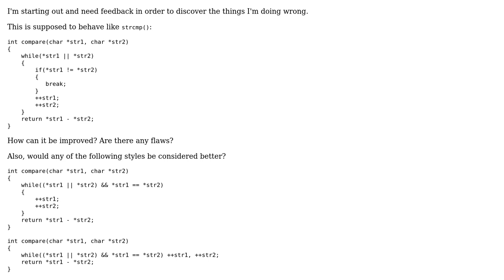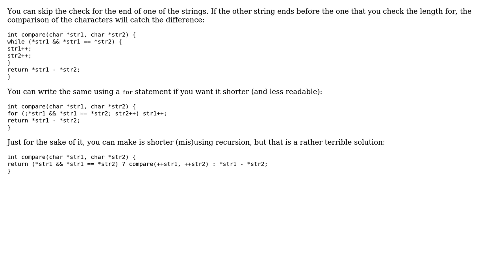Function equivalent to strcmp()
With thanks & praise to God, and with thanks to the many people who have made this project possible! | Content (except music & images) licensed under CC BY-SA | Music | Images & others | With thanks to user Jamal user Guffa user 2013Asker and the Stack Exchange Network Trademarks are property of their respective owners. You are responsible for your own actions.